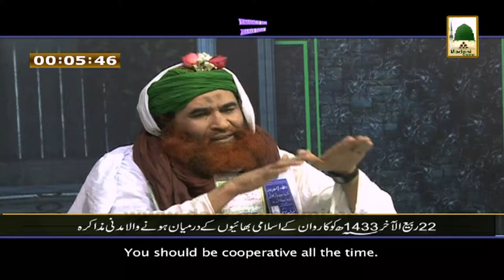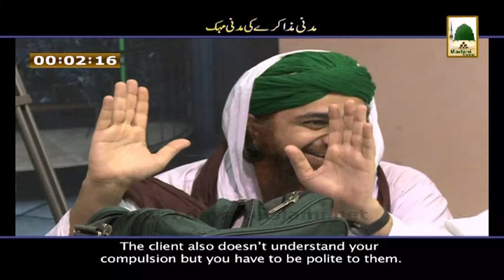Madani Muzakray ki Madani Mehak Ep#22 - Dukandar ki Milanasaari - Maulana Ilyas Qadri (1)